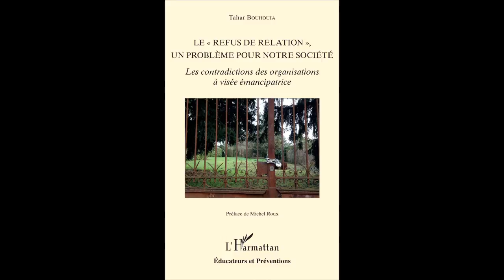PRESENTATION DES LIVRES - Tahar Bouhouia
LE "REFUS DE RELATION", UN PROBLÈME POUR NOTRE SOCIÉTÉ

Les contradictions des organisations à visée émancipatrice

Tahar Bouhouia

Préface de Michel Roux

Éducateurs et Préventions

Après avoir étudié dans deux ouvrages précédents la population des harkis et des jeunes des cités, puis la prévention spécialisée, l'auteur s'intéresse aux modes de régulation sociale conduisant des dispositifs comme l'école, la politique de la ville et le travail social à fabriquer des "tu peux pas", c'est à dire une population en situation de dépendance sociale. Or, ces dispositifs pourraient promouvoir des "tu peux", autrement dit de l'autonomie et de la force sociale.

Broché
ISBN : 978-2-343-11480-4 • mars 2017 • 180 pages